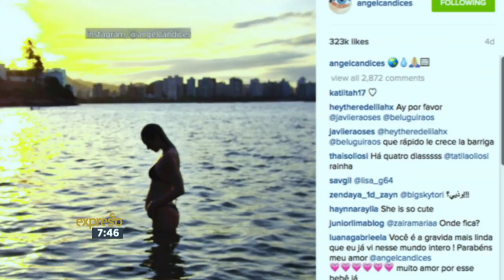Our Fash Pack share their thoughts on Lemonade!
The Fash Pack chat the latest news in the beauty biz, Beyonce’s new visual album ‘Lemonade’ and the top Instagram posts to win our ‘heart’ this week.